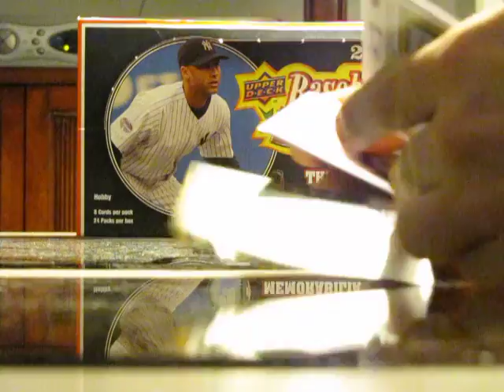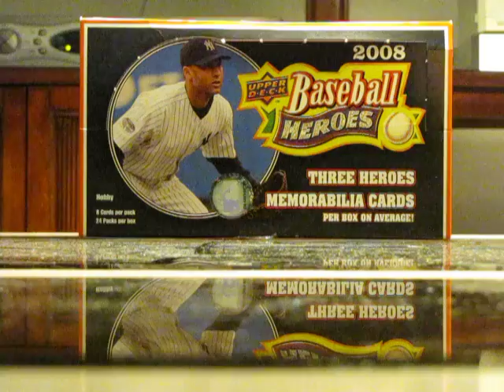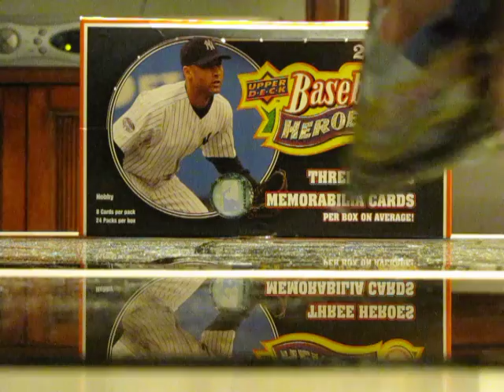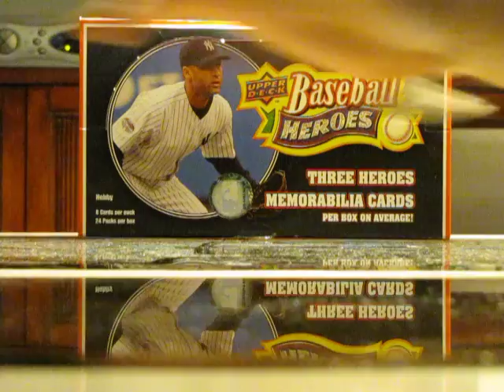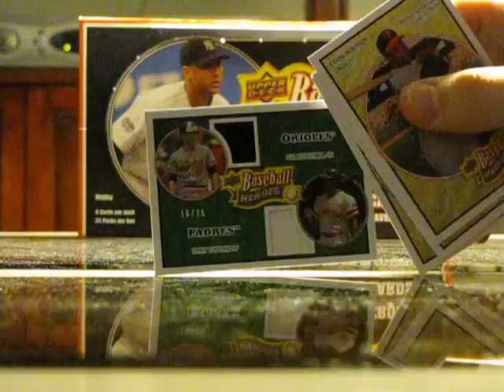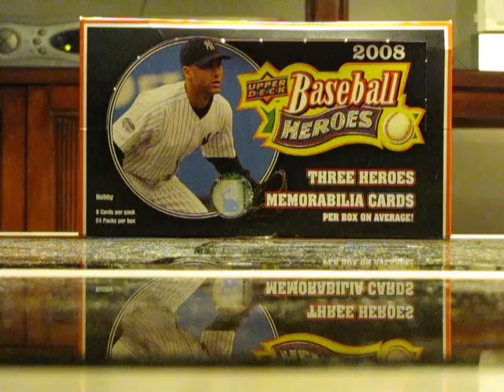08 UD Heroes CASE box 6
we got a whole case of 2008 ud heroes due to having some good luck on some boxes we had bought before. lets see if the luck continues.